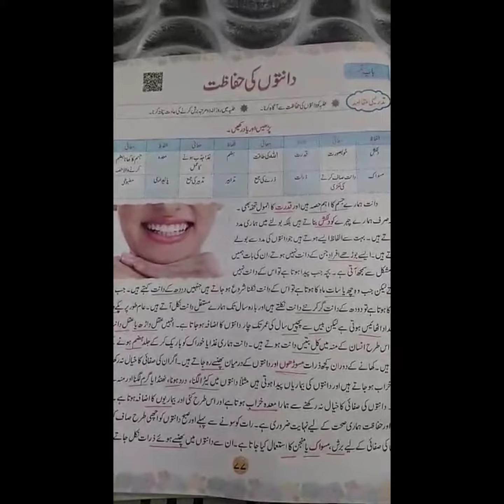Class4/Urdu/Dantu ki Hifazat/Reading+Alfaz Maini/Vi#28